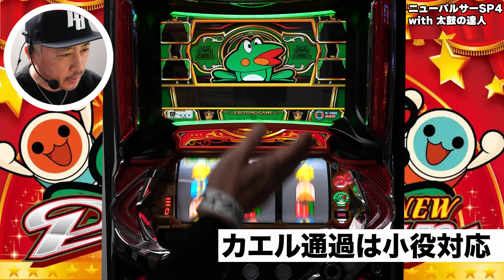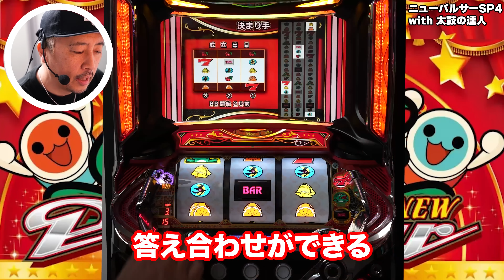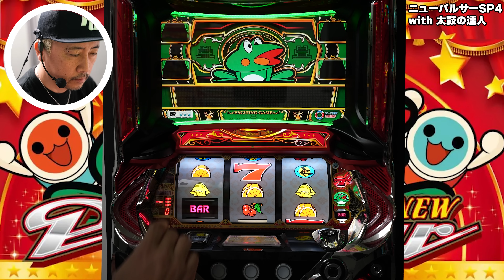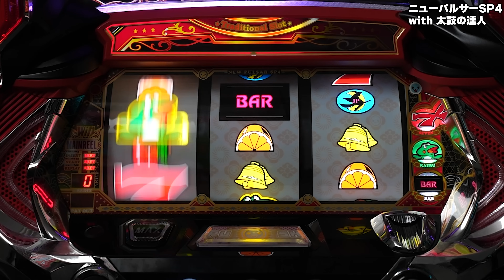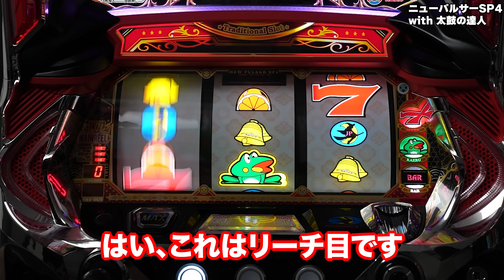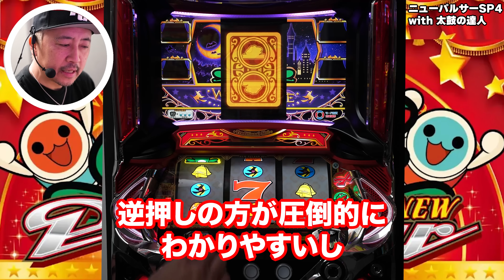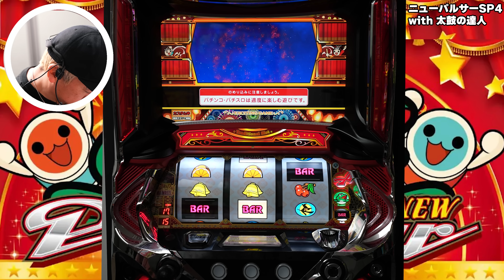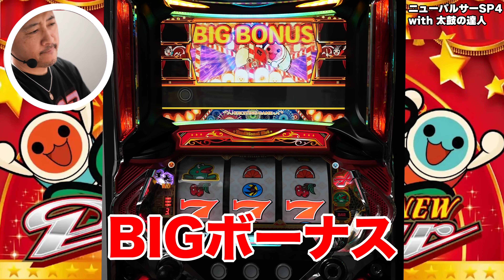【完全解説】ニューパルサーSPを283倍楽しむ打ち方 [ガル憎新台試打]ニューパル向上委員会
ガル憎さんによる完全解説です！参考にしてください！

ニューパルサーSP4 with 太鼓の達人

2020年12月ぱち馬鹿に元スロマガBOSS、パチスロ必勝ガイドアニマルかつみ加入

■企画・制作
ぱち馬鹿っ!!

■音楽・SE
効果音ラボ